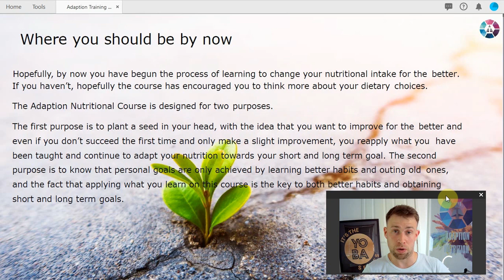Ep56 Week 4 - Introduction - Where you should be by now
: Drop 10lbs in 42 Days Guaranteed Weight Loss
🥦 **Join our Free Video Nutrition Course on "It's the YO BA Series"!** 🥗

Are you ready to take charge of your health and transform your lifestyle through better nutrition choices? Look no further! Welcome to the "It's the YO BA Series" on YouTube, where we're excited to offer you an incredible opportunity to learn about nutrition, right from the comfort of your own home – all for FREE!

In this comprehensive video course, we'll dive deep into the world of nutrition, debunking myths, exploring dietary principles, and guiding you towards a healthier, happier you. Our engaging and knowledgeable instructors will break down complex concepts into simple, actionable steps that you can integrate seamlessly into your daily routine.

📥 **Free PDF Downloads:** To complement the video content, we've created valuable PDF resources that you can download for FREE. These materials will reinforce your learning and serve as handy references.

📚 **Bonus Recipe E-Books:** But wait, there's more! When you visit our download library, you'll discover not just one, but TWO fantastic recipe e-books filled with delicious and nutritious meal ideas. These e-books are designed to make healthy eating enjoyable and sustainable.

🌟 **Benefits of Taking the Course:**
- **Weight Loss:** Discover how to shed those extra pounds and maintain a healthy weight without resorting to fad diets or extreme measures.
- **Diabetes Management:** Learn dietary strategies to help you better control your diabetes and keep your blood sugar levels in check.
- **Cholesterol & Blood Pressure Control:** Gain insights into how your food choices can positively impact your cholesterol levels and promote a healthier heart.

🔗 **Explore More Free Courses:** If you find value in this course, we encourage you to explore other FREE resources available Our goal is to empower you with knowledge, helping you achieve your fitness goals, manage your weight, and lead a healthier life.

At "It's the YO BA Series," we believe that everyone deserves the opportunity to thrive. That's why our course is completely FREE – our way of adding value to your life and supporting you on your journey to wellness. So, come join us and embark on a transformative experience that will leave you feeling energised, confident, and equipped with the tools you need for a healthier lifestyle.

🥗🏋️‍♀️ Start your journey to a healthier you today with "It's the YO BA Series" – and of course;
Be A Boss BA!